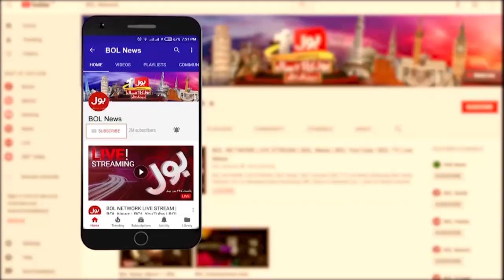Pervez Musharraf Dictator Sey Hero Kesay Banay? | Anwar Mansoor Inside Story | Imran Riaz Khan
Pervez Musharraf Dictator Sey Hero Kesay Banay? | Anwar Mansoor Inside Story | Imran Riaz Khan | Breaking News